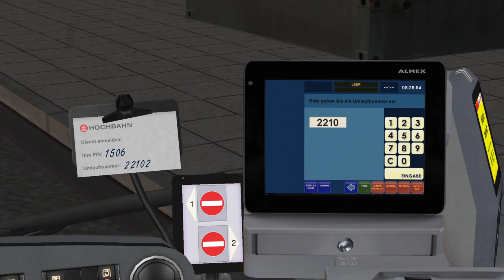Electric Bus in Hamburg, Route 111 | OMSI 2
I went back to Hamburg last weekend, more specifically HafenCity/Hamburg Modern, and I have been thoroughly enjoying playing it! You will also notice that in this video I am driving what I believe is OMSI's first and currently only payware electric bus, which I do actually quite like - let me know what you think, and enjoy the drive!

I hope you enjoyed this video - please give it a thumbs up if you did, feel free to leave any feedback or suggestions in the comments and be sure to subscribe so you don't miss out on my next video.